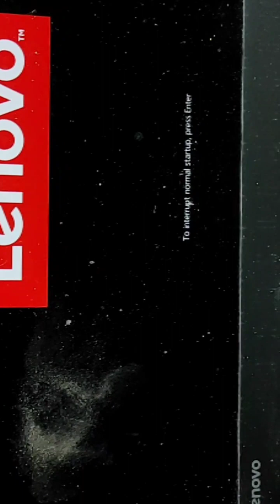Lenovo t 14 fan error solved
If you're dealing with a fan error on your Lenovo t 14, we've got you covered! Watch this video to learn how to solve the fan error issue.